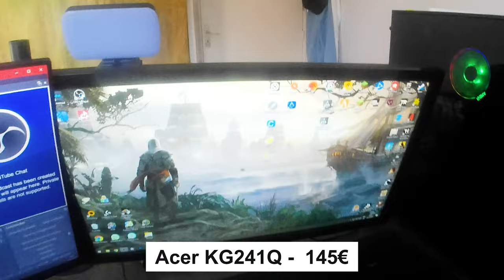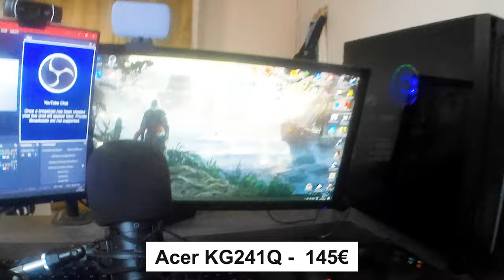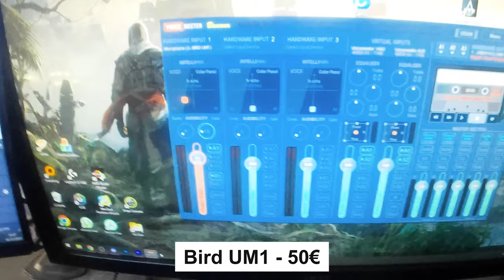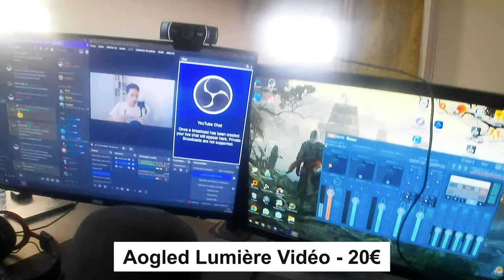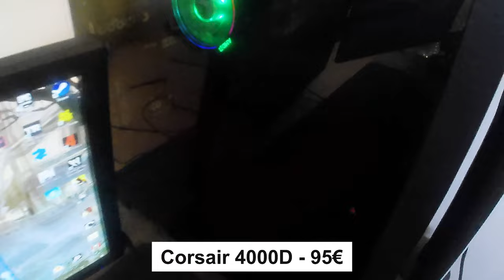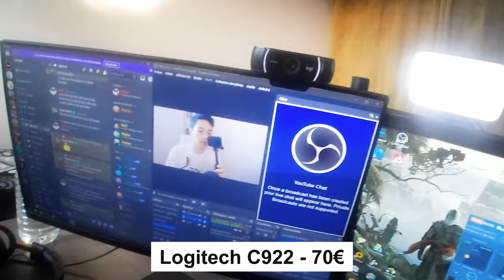Voici mon Setup de 2300€ !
Bienvenue sur cette vidéo présentation de mon setup d'une valeur de 2300€

Minia Maker : @Kaizen-o1x

Casque : HyperX Cloud II

écran 2 : AOC 24B2XHM2

écran 1 : Acer KG514Q

Clavier : Spirit Of Gamer XK500

Souris : Razer Viper Mini

Tapis : Razer Strider XXL

Manette : Xbox Series X

Micro : Bird UM1

Pack Micro

Lumière : Aogled Vidéo

Néon : Bedee Smart LED

Processeur : Ryzen 7 3800X

Carte Graphique : XFX RX6600

RAM : Crucial Ballistix 4x8Go

Carte Mère : MSI B450 Gaming Plus Max

Disque Dur : Seagate Barracuda 2To

SSD 1 : Crucial CT240 240Go

SSD 2 : Crucial P.3 1To NVME

Boitier : Corsair 4000D Airflow

Alimentation : Corsair CV650

Ventilateurs : Artic P12 120mm

Webcam : Logitech C922

IKEA Caisson Alex

Support écrans : Bontec 13-27p

Ruban LED RGB

Caméra : Wolfang GA200

Trépied : Ulanzi MT09